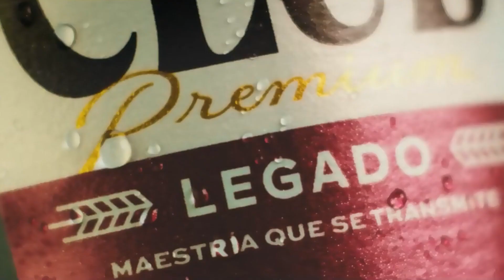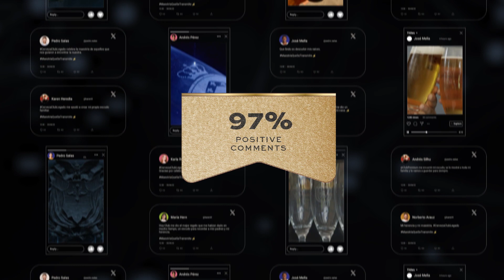Cerveza Club Premium Ecuador - Bombai - AI Legacy